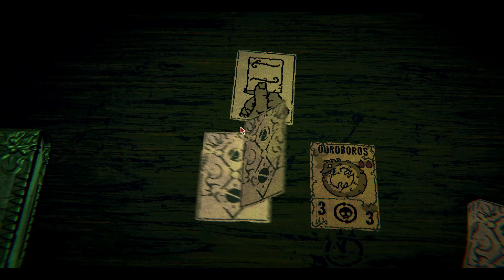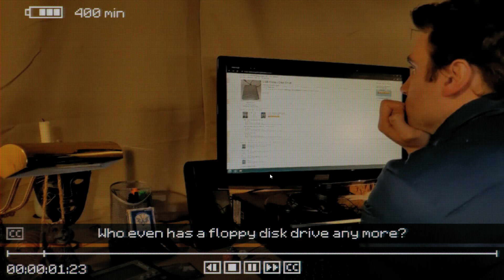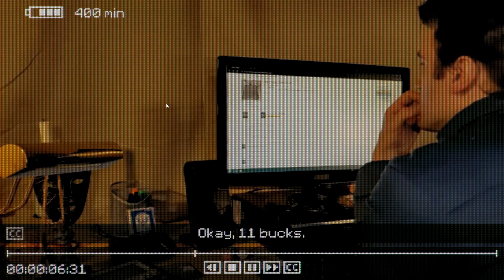Inscryption : Part 5